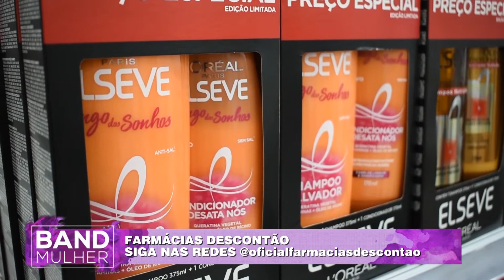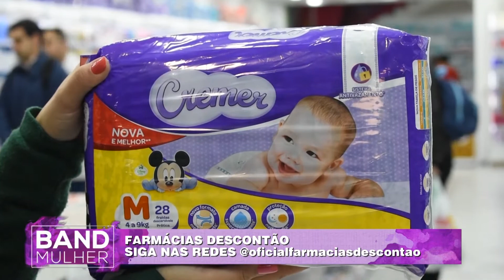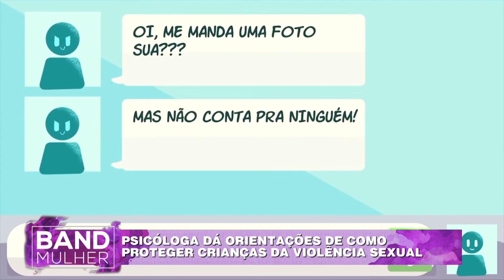Band Mulher - quarta-feira - 21/08/2019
Nesta edição você vai ver:
- ONG Fênix
- Psicóloga fala sobre abuso sexual
- Muay Thai para crianças
Isso e muito mais!